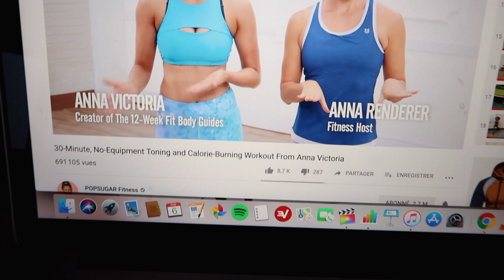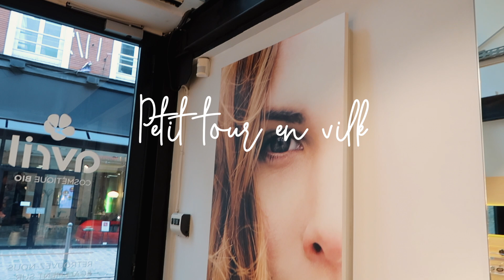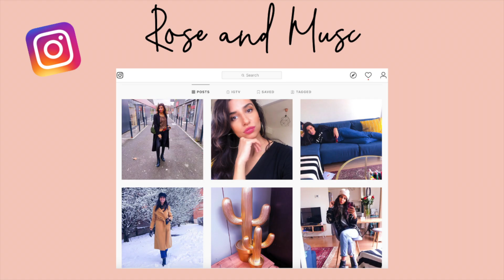UNE JOURNÉE DANS MON ASSIETTE - COMMENT J'AI PERDU 15KG - AVEC PHOTOS AVANT/APRÈS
Aujourd'hui c'est une vidéo "une journée dans mon assiette" étant donné qu'en plus de vous montrer comme j'ai mangé (et continue de manger) pour perdre 15kg, je vous montre aussi des photos de moi, avant ma perte de poids.
Je n'ai pas beaucoup de photo de moi de cette époque car au-delà de peser 15kg de plus, je n'avais pas du tout confiance en moi et ne me prenais jamais en photo. J'espère que cette vidéo vous plaira et surtout vous motivera, car si je peux le faire, alors vous aussi!

Love,
Sarra

RoseAndMusc

MES LIVRES DE CUISINE PREFERES:
Cuisinez gourmand, sans gluten, sans lait, sans oeuf
Petits plats savoureux contre le reflux

MES LECTURES DEVELOPPEMENT PERSONNEL ET CONFIANCE EN SOI:
Jen Sincero - You are a Badass (version anglaise)
Jen Sincero - Tu vas tout déchirer (version française)
Byron Katie - Aimer ce qui est
Byron Katie - J’ai besoin que tu m’aimes, est-ce vrai?
Oprah Winfrey - Ce dont je suis certaine
Mark Manson - L’art subtil de s’en foutre
Marisa Peer - I am enough (existe en anglais uniquement)
Lien vers ma Kindle que je ne quitte plus pour lire mes livres

Ma coque rouge: Cherry Wine
Ma coque noire: Rose Gold Marble
Ma coque effet serpent: Reeper's Touch

MA CAMERA